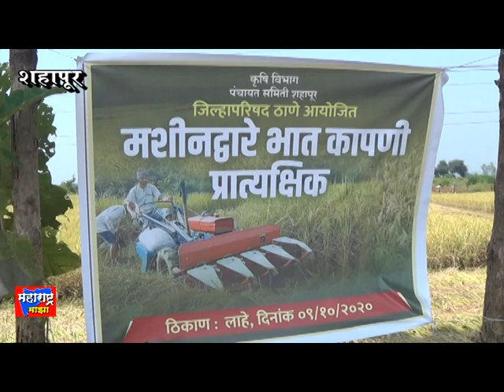भात कापणी यंत्राचे संजय निमसे यांच्या हातसे उदघाटन